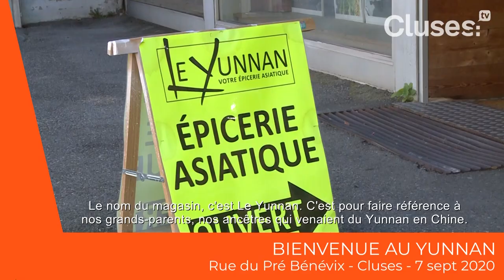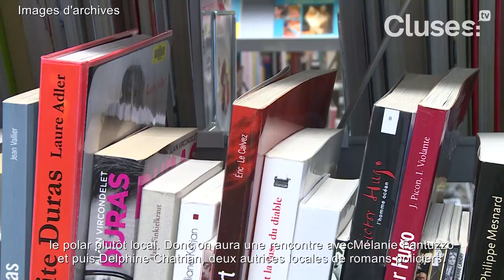Cluses TV en 90 sec - 8 sept 2020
Pour ce nouveau numéro de Cluses TV 90sec :
// Bienvenue au Yunnan, épicerie asiatique  // Programme de la médiathèque  //
Un reportage réalisé par Cluses TV, web TV et télévision locale du bassin clusien. Images et montage: Anne-Laure Cambon-Falco - ©Ville de Cluses – Sept 2020